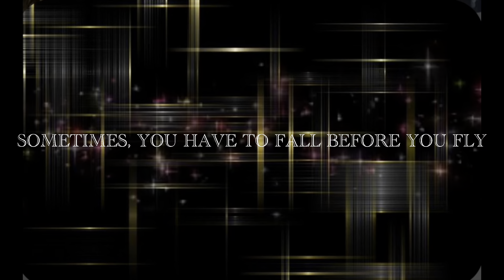A Dream Or Reality?? And Let’s Talk About The Orbs!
There’s so much in this video to talk about ha ha!

My Wish List